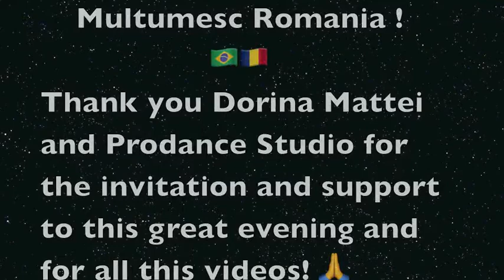Suheil - Samba at Prodance party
Un pic din Brazilia in Romania! 🇧🇷️🇷🇴️
Thank you Dorina Matei for the invitation and all the support, and thank you for all the women that came to dance and enjoy a little bit of my culture. Was a such great evening! 🙏

Um pouquinho do meu Brasil aqui na Romênia. Foi delicioso ver europeias curtindo nossa música e se arriscando nos passinhos. Adoro levar nosso samba e seguir rasgando as fronteiras através da dança. 💚💛

*E esse Tico-tico? Sabe aquelas coreografias que a gente faz, dança 1 trilhão de vezes mas o povo continua pedindo? Então... essa é uma delas! Quando acho que nunca mais vou dança-la de novo... lá vem! 😂

Romenia, março, 2018